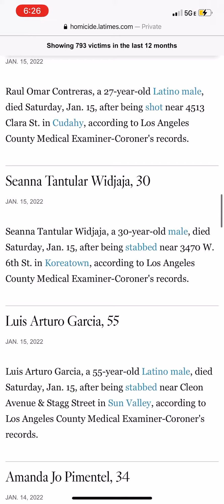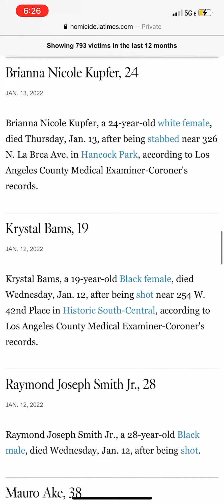Los Angeles murder rate rising tremendously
rest in peace  to the victims